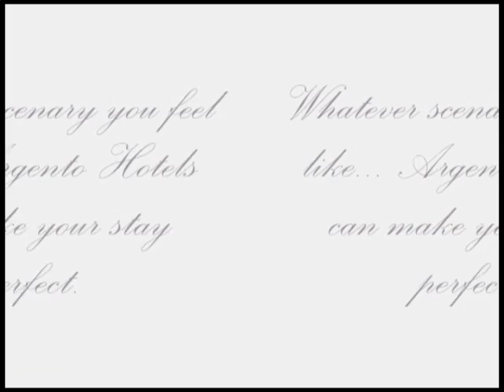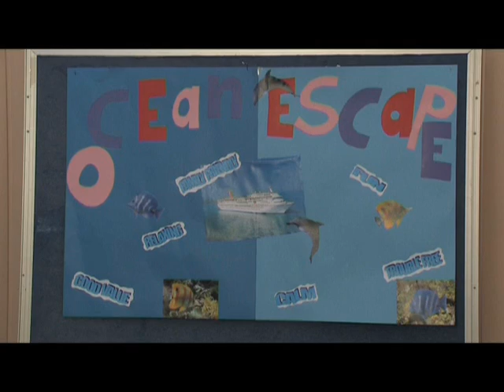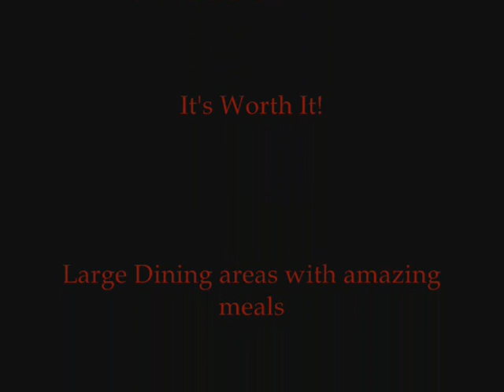Cardijn ABW 2008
Australian Business Week 2008